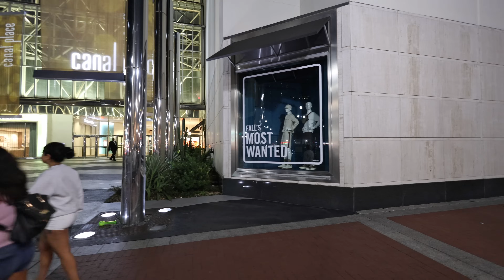New Orleans Nightlife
Experience the vibrant and lively New Orleans nightlife in this video! From jazz clubs to cocktail bars, discover the best places to enjoy a night out in the Big Easy.

Get ready to dive into the heart and soul of Florida's beaches and nightlife with Beach 4k. 🎥🌊🌴